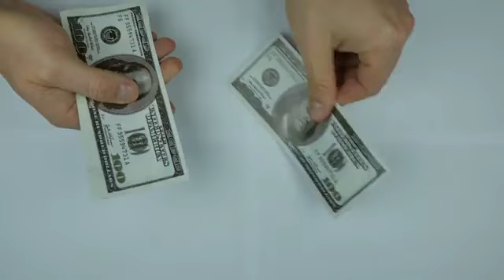misticismoMisticismo Judío y Kabbalah - Aprendiendo a decir adiós (Relaciones de pareja 3)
Misticismo Judío y Kabbalah  - Aprendiendo a decir adiós (Relaciones de pareja 3)